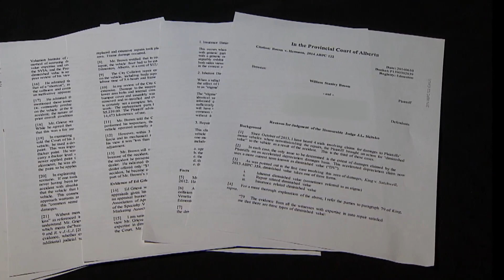Drivers take on car insurance companies in Canada | CBC Go Public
Drivers are taking on car insurance companies for coverage they can't get in Canada: compensation for the value a vehicle loses after being damaged in a crash.